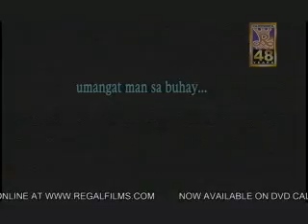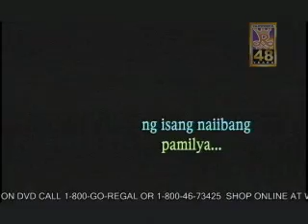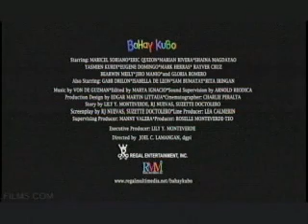Bahay Kubo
Bahay Kubo is another Regal Films entry to the 2007 Metro Manila Film Festival
. It boasts of a powerhouse cast starring Maricel Soriano, Eric Quizon, Mark Herras, Shaina Magdayao, Rayver Cruz, Marian Rivera, Jiro Manio, Eugene Domingo, Yasmien Kurdi, Iwa Moto, Bearwin Meily, AJ Perez, Sam Bumatay and Ms. Gloria Romero.